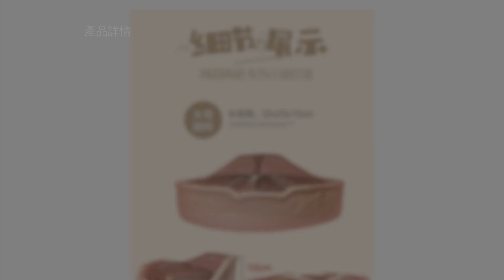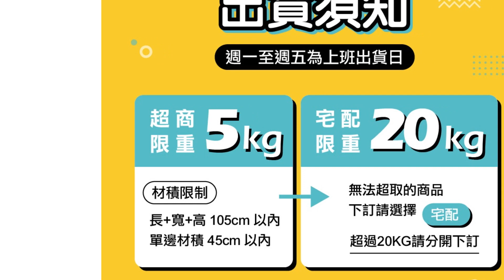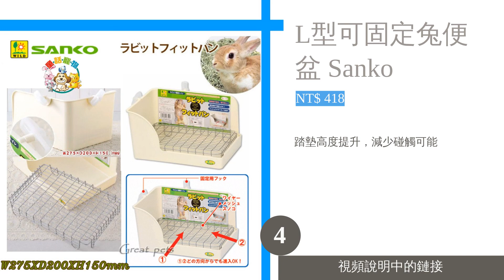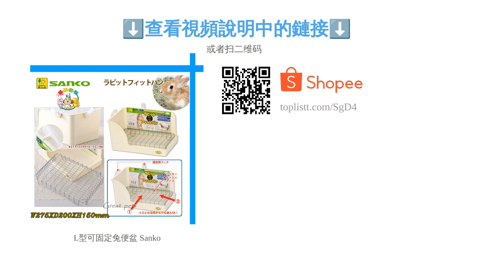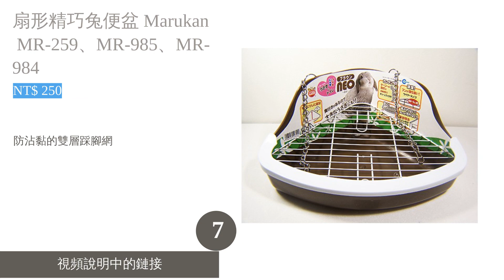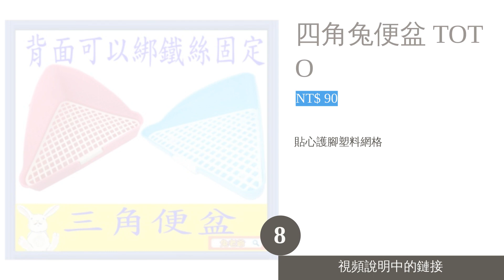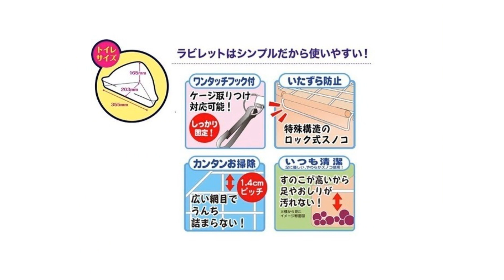10大兔子便盆推薦排行榜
00:10 #1 - 寵物陶瓷便盆 (NT$ 467)
01:01 #2 - 四角兔便盆 MATCH (NT$ 135)
01:48 #3 - 方形加大兔便盆 CARNO (NT$ 180)
02:36 #4 - L型可固定兔便盆 Sanko (NT$ 418)
03:23 #5 - 三角形兔便盆 GEX (NT$ 316)
04:06 #6 - 兔用便盆 RIYOKA (NT$ 624)
04:48 #7 - 扇形精巧兔便盆 Marukan MR-259、MR-985、MR-984 (NT$ 250)
05:39 #8 - 四角兔便盆 TOTO (NT$ 90)
06:26 #9 - 正方形兔子便盆 GEX (NT$ 197)
07:12 #10 - 雙層抽屜式兔便盆 MARUKAN MR-381 (NT$ 590)
08:00 結尾

10大兔子便盆推薦排行榜

飼養兔子時兔便盆與兔籠一樣不可或缺，因為其容易清理、是保持籠內整潔的一大功臣。不過訓練兔子上廁所十分不容易，且市面上商品林林總總，有各種形狀和尺寸，且塑膠、金屬製等材質也各有千秋，使飼主們不禁感到困惑，究竟該如何從中選擇出最合適的商品呢？
這次文章將介紹選購兔子便盆的小技巧，並以排名方式推薦十款來自各大商城以及如 Marukan、Sanko 等著名廠牌的產品，其中不乏節省空間的三角形、寬敞的四角型，還有能夠固定於兔籠上的款式。而在文末還會說明如何訓練兔子至定點排泄，無論是新手還是資深飼主都歡迎參考本文，相信能助各位選出合適產品。